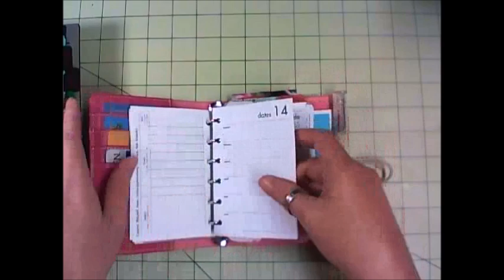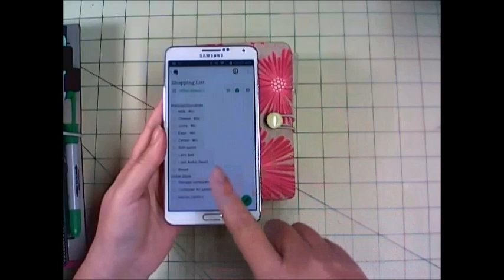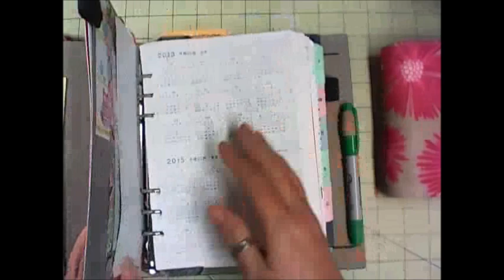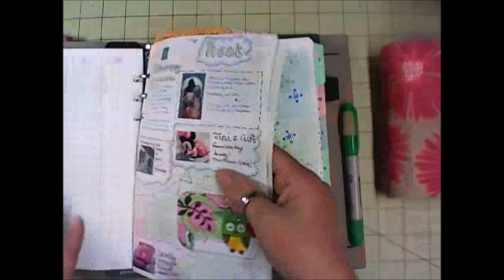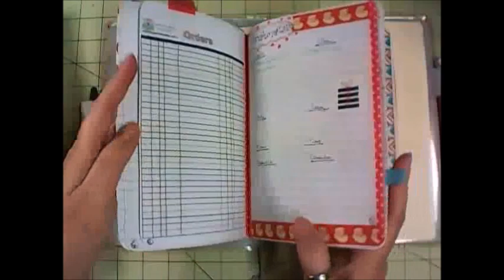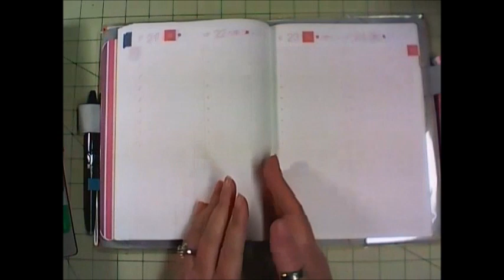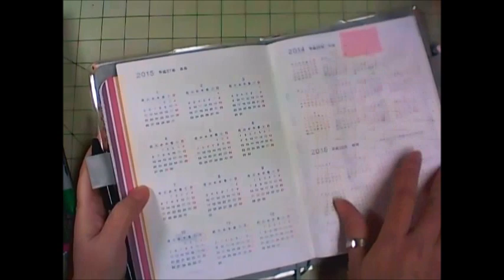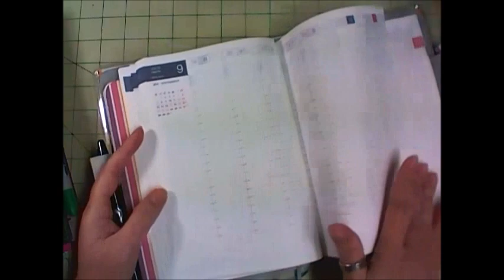Pocket Filofax Experiment and Hobonichi - Bullet Journal Update: Nov 2014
Here is how my pocket filofax experiment turned out. I just had to try it! But... it's back to the bullet journal and Hobonichi!

For more planner info, visit the Poochie Baby scrapbooking and planner blog